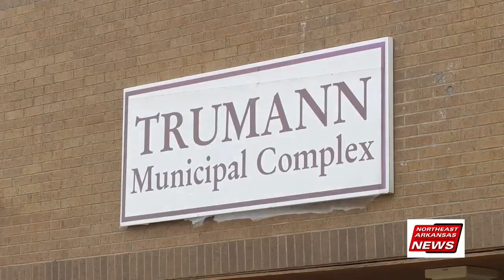New Trumann Fire Station Plans Nearing Construction Phase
More than two years ago, a tornado destroyed the Trumann Fire Station. But plans to rebuild are underway.

“It’s a great milestone, we’ve been working on the plans for over a year, and this building is really needed for this community,” Carter Hord of Hord Architects said.